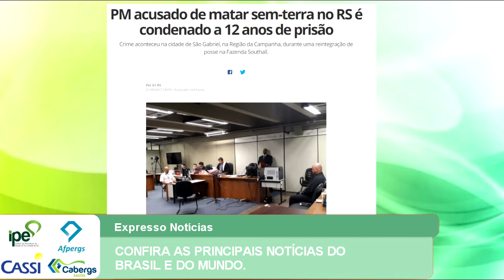EXPRESSO NOTÍCIAS: Confira as principais Notícias do Brasil e do Mundo.